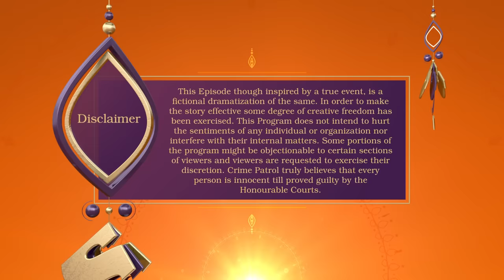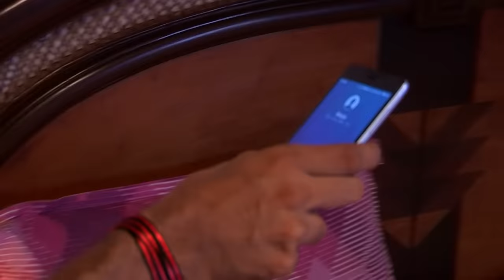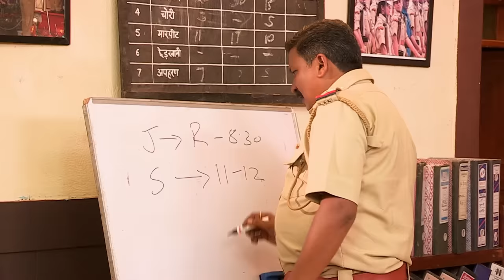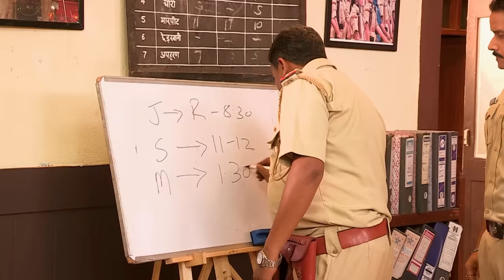Teacher ने तोड़ी सारी हदे | Indore Case | Crime Patrol Dial 100 | क्राइम पेट्रोल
In today's episode of Crime Patrol, watch the investigation of a murder case from Madhya Pradesh. Sandip and Radhika go missing from a party held by their friends. While investigating the case, the police find out that Sandip has been kidnapped. Will the police be able to solve the case?

क्राइम पेट्रोल देश भर में हो रहे अपराध की कहानियाँ सामने लाने का प्रयास करता है। ये एपिसोड भारत में वास्तविक जीवन के अपराध के मामलों का काल्पनिक प्रतिनिधित्व दिखाते हैं। अपराध जो हमें बताते हैं, हमें सावधान रहने की जरूरत है, हमें सतर्क रहने की जरूरत है। अपराध जो हमें बताते हैं कि जिंदगियां बचाई जा सकती थीं। सीरीज़ के एंकर, अनुप सोनी, वास्तविक जीवन की कहानियाँ सुनाते हुए अपराधों को रोकने के लिए सही उपाय सुझाते हैं। यह श्रृंखला अपने दर्शकों को उनके आसपास होने वाले अपराध के बारे में जागरूक करके इन मामलों के बारे में उनके दिमाग को खोलती है। क्राइम पेट्रोल ने न केवल अपराधों के बारे में जागरूकता पैदा करने पर ध्यान केंद्रित किया है, बल्कि एपिसोड में दर्शाए गए पीड़ितों की मदद करने का भी लक्ष्य रखा है।